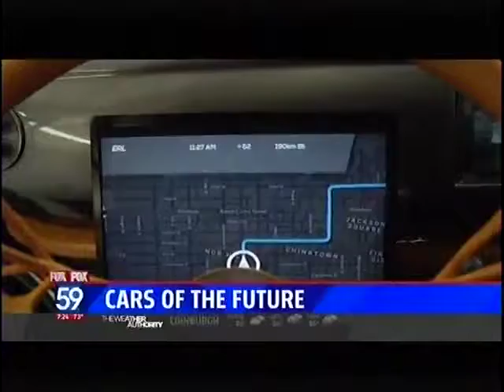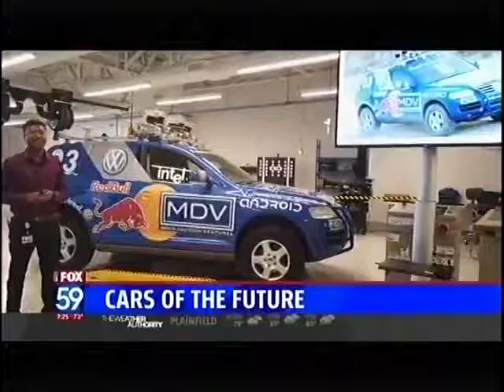VW Type 20 Fox 59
Nik spent the day at the VW tech center, the IECC in California where the company introduced a concept bus that could have elements in future VW vehicles